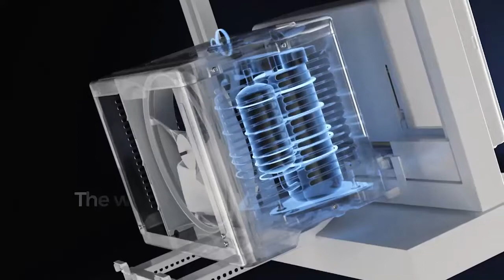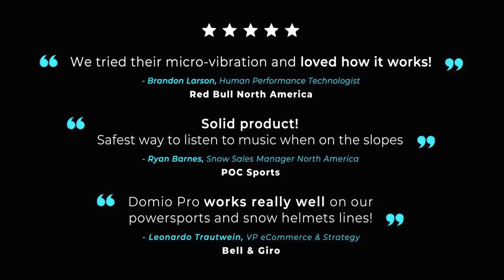You Must HAVE Top 8 New Electronics Cool Gadget Amazon & Aliexpress Under Rs-1000 / And Rs - 500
You Must Have These top 8 New Electronics Cool Gadget available  Aliexpress & Amazon Under Rs- 500  under Rs- 1000

Different amazing technology tools, these products make your life easy and simple and Save your time.

 Products with new technology save you time and make day to day life easier. these products available in  all marketplace  as like

Aliexpress  Amazon Flipkart Snapdeal  Myntra
And you can buy these products through the link Description